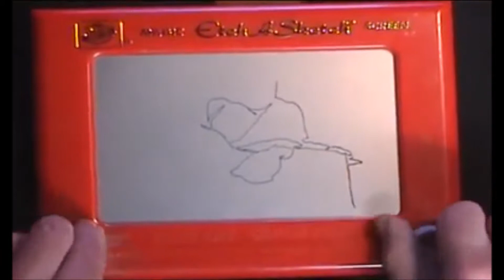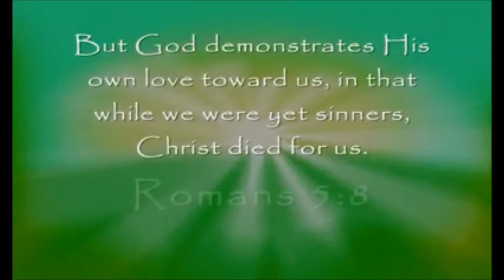"The Pity" Inspired by Michelangelo (No Artist's Intro)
Mary mourns Jesus death as portrayed by Michelangelo.